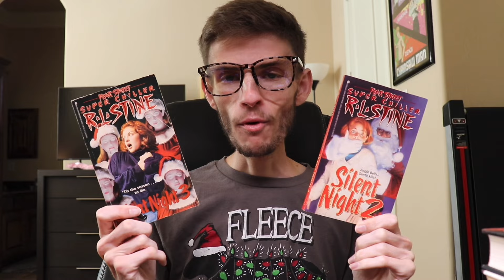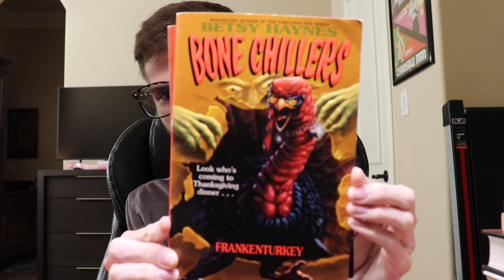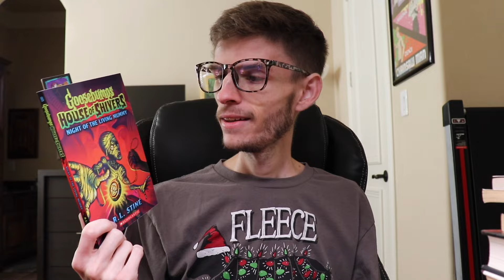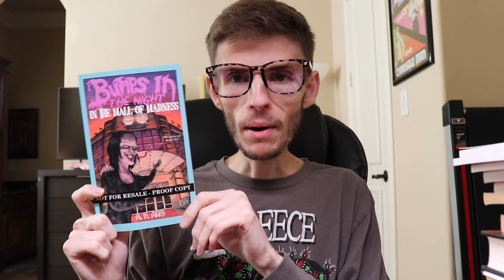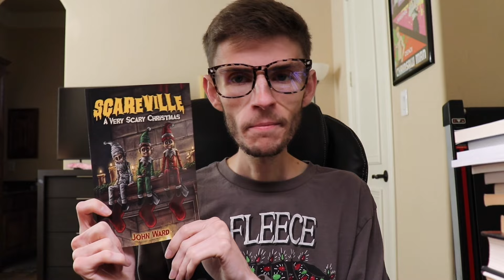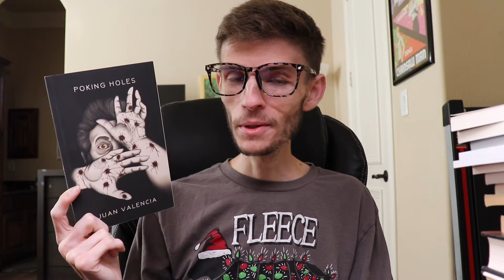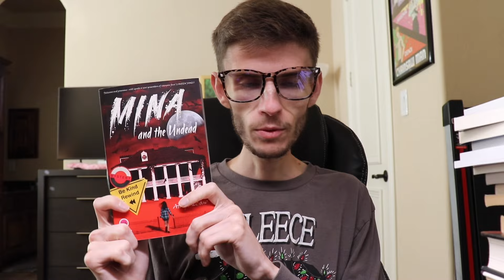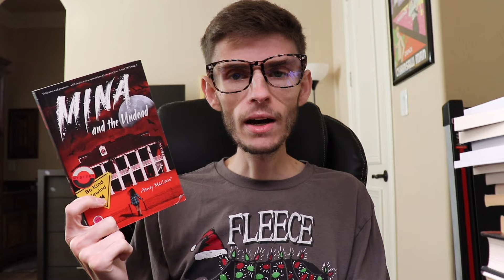10 Books I NEED to Read Before 2024 Ends!! ✅🆘✅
Here is a list of 10 Books I’d like to read before the year is over! Spoiler Alert: I accidentally chose more than 10 🙈